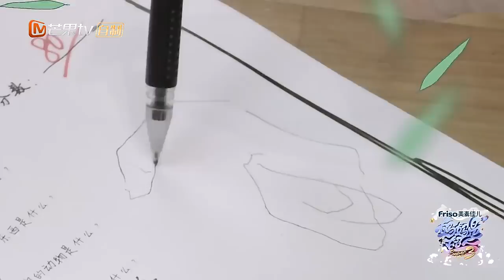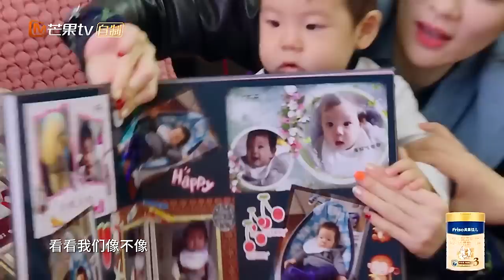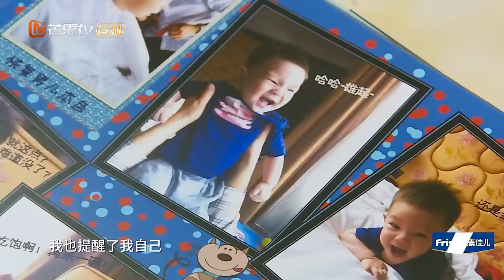《妈妈是超人3》霍思燕特辑EP01：嗯哼大王的“弟弟”来串门啦 Super Mom S03【爸爸去哪儿官方亲子频道】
《妈妈是超人》每周四 北京时间13:00抢先版 24:00完整版

《妈妈是超人》第三季是芒果TV重磅自制的明星育儿观察类真人秀节目。节目集结了不同类型、个性和背景的明星妈妈，她们将在节目中展示最原汁原味的家庭生活和最真性情的育儿经历。
本期四位固定嘉宾是黄圣依、霍思燕、贾静雯、邓莎4位明星妈妈。